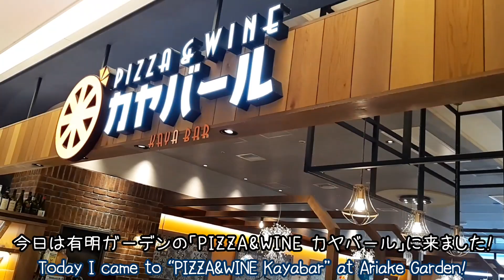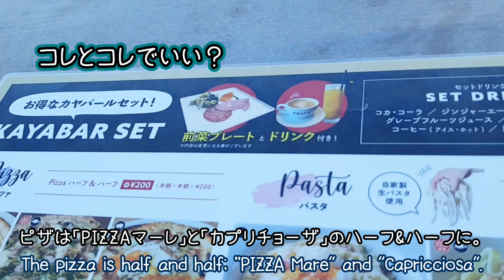【ピザ&パスタ】コスパ最強お洒落ランチ🇮🇹美味!カヤバール有明ガーデン店～Reasonably priced and delicious Italian restaurant in Japan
コメダ珈琲店でモーニングを楽しむ❗
～Enjoy breakfast at Komeda's Coffee❗

【コメダ珈琲ランチ】オススメの人気メニュー!!
ボリューム満点爆食!?
[Komeda's Coffee] Let's eat a lot of popular menus!

有明ガーデンに行きました!

「PIZZA&WINE カヤバール 有明ガーデン店」で、
コスパ抜群のランチセットを堪能。

リーズナブルなのに前菜+ドリンク付き!

何より、生パスタに釜焼きピッツァが美味しい！
私はカルボナーラをチョイスしました。

有明ガーデンは、娯楽を1つにまとめた街のようで、本当に何でもあります。

想像以上でした。

赤ちゃん連れにも、小さい子供連れにも、
楽しく優しい設計になっているので、
安心して遊びに行ってみてください。

ベビーカーの方も楽に過ごせると思います!

カップルでお出かけしても楽しいよ!